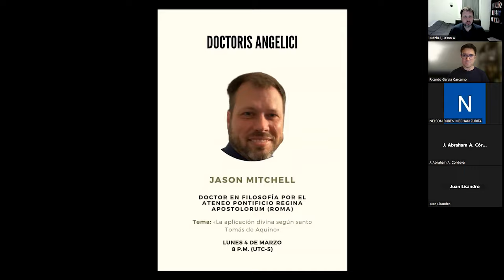La aplicación divina según santo Tomás de Aquino | Jason Mitchell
Jason Mitchell es Doctor en Filosofía (2012) por el Pontificio Ateneo Regina Apostolorum, con la tesis "Being and Participation. The Method and Structure of Metaphysical Reflection according to Cornelio Fabro"; y Doctor en Teología (2023) por el mismo Pontificio, con la tesis "Aquinas's Theology of Grace: Metaphysics and the New Perspective". Uno de los mayores exponentes del tomismo intensivo, actualmente labora en el Departamento de Filosofía de la Gannon University.

🕘 CONTENIDO
00:00 - Introducción
02:22 - Disertación

🤔 Sección de preguntas:
40:01 - Propuesta de Marín-Sola y Maritain
45:12 - La aplicación divina en los actos buenos y malos de la creatura racional
48:45 - Ordenación de la voluntad humana a la visión beatífica
51:58 - Omnisciencia divina y libre albedrío
58:05 - Conocimiento divino de los actos humanos

👇🏻 ¡Mira el comentario destacado para adquirir los libros del Dr. Jason Mitchell! 👇🏻